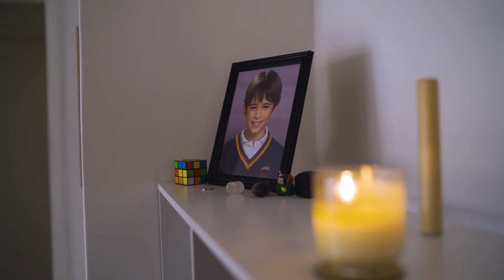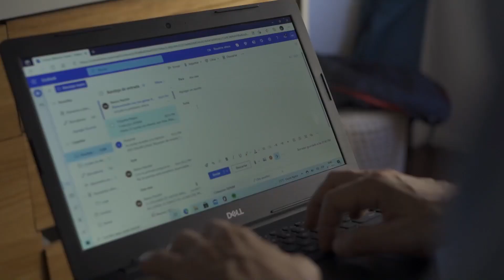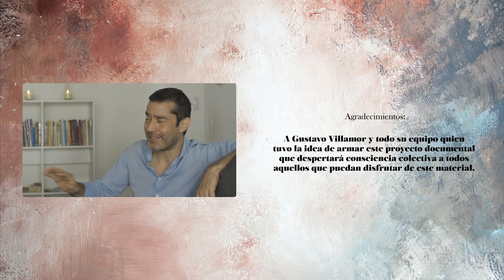Artesanos :: Capítulo 12 :: Sanar Hoy :: Mariano Castro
Los que meditamos aprendimos a que es facil meditar en la playa, con calma... en silencio.
Pero cuando meditamos debajo del volcán, en el medio de la Av. 9 de Julio, ahí es donde estamos trabajando lo que denominamos la meditación en conflicto.
El relato de Mariano Castro nos llevó a un lugar de resiliencia pura en donde el agradecimiento y el aquí y ahora son las piedras fundamentales para vivir en calma.
Una historia conmovedora, su hermano, sus padres, su trabajo con las sombras constante nos muestran un luchador que recorre un camino del héroe que se reconstruye transmutando todos los desafíos que nos depara la vida.

Artesanos es un documental para despertar consciencia.
Descubriremos que a través del relato de varios artistas que nos cuentan como han exteriorizado sus sombras a través de su arte el espectador puede tomar esos casos y reconocer sus talentos, a veces negados o dormidos.

Historias de vidas, relatos profundos, experiencias crudas, son algunos de las historias que podrán disfrutar en esta serie documental en donde cada testimonio deja un aprendizaje, cada experiencia deja una sabiduría y cada episodio es una pieza en donde la meditación en conflicto nos hace despertar todo aquello que tenemos para brillar, por dentro.

Luciano Vilas // Guionista y Director